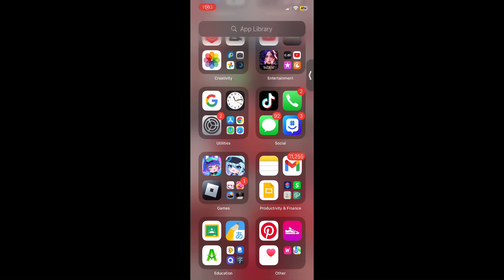SMURF CAT IN GACHA LIFE 2…‼️